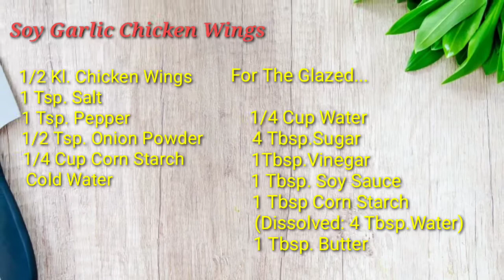Soy Garlic Chicken ala BonChon | V#8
Ingredients:

Super Easy... All ingredients are literally just within your kitchen.
Onion powder is optional but you can also use garlic powder if you have. If none? Just use regular garlic.

1/2   Kl. Chicken Wings
1       Tsp. Salt
1       Tsp. Ground Black Pepper
1/2   Tsp. Onion Powder
1/4   Cup Corn Starch
4       Tbsp. Cold Water

Souce:
1/4   Cup Water
4       Tbsp. Sugar
1       Tbsp. Vinegar
1       Tbsp. Soy Sauce
1       Tbsp. Corn Starch ( Dissolved in 2             Tbsp. water)
2       Pcs. Garlic

2 Tbsp. Fried Garlic (Toppings...optional)

Also Try...

No Copy Right YT 🎵